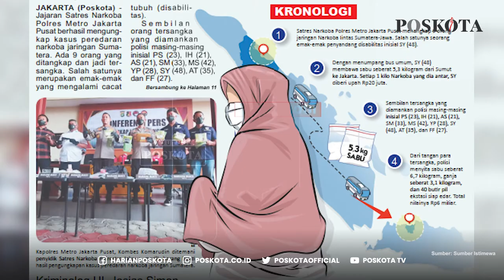Emak-emak Disabilitas Dijadikan Kurir Narkoba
Jajaran Satres Narkoba Polres Metro Jakarta Pusat berhasil
mengungkap kasus peredaran narkoba jaringan Sumatera
Ada 9 orang yang ditangkap
dan jadi tersangka
Salah satunya merupakan emak-emak yang
mengalami cacat tubuh (disabilitas)
Sembilan orang tersangka diamankan polisi inisial PS (23),
IH (21), AS (21), SM (33), MS (42), YP (28), SY (48), AT (35), dan FF (27)
Polisi juga mengamankan barang bukti narkoba, sabu seberat
6,7 kilogram, ganja seberat 3,1 kilogram, dan 40 butir pil ekstasi
Kapolres Metro Jakarta Pusat, Kombes Komarudin, mengatakan
para pelaku dan barang bukti diamankan dari 4 lokasi berbeda
 Emak-emak yang memiliki peran sebagai kurir ini
memiliki cacat fisik di bagian tangan kanannya